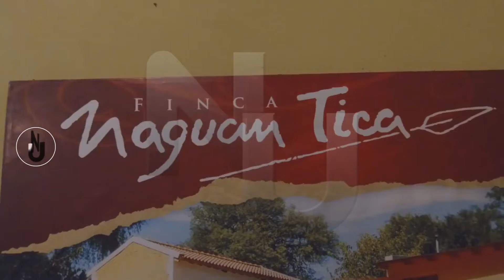NIVEL UNNO NAHUANTICA 04 06 22w